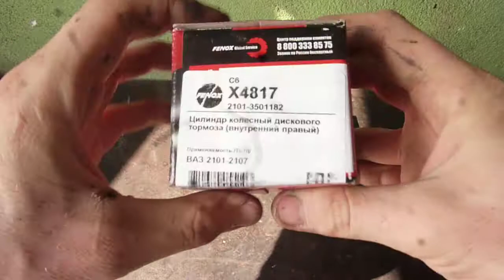Тормозные цилиндры Ваз